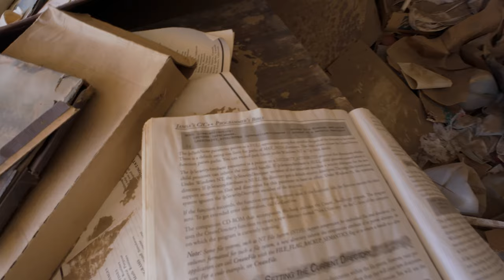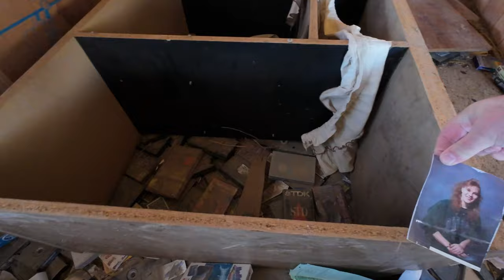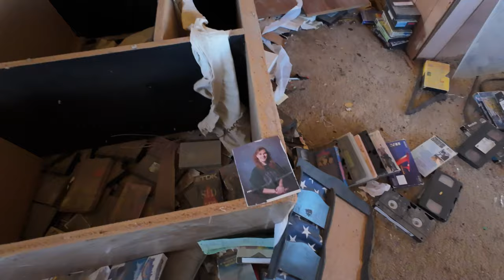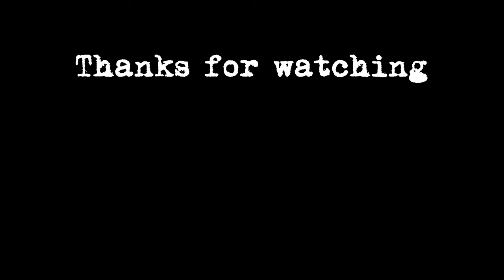ABANDONED HOUSES in the Desert - Clothes, Pictures & more left behind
00:24
While out exploring in the mojave desert, I came across these abandoned homes & trailers.  The first property appeared to be an old abandoned Pentacostal church in a quonset hut style building.  Left behind were abandoned computer parts, floppy disks, books & reel to reel tapes.

03:33
In a nearby garage there was an abandoned car, what looks like an old Nissan which was an interesting abandoned find.  The car thoroughly covered in grafitti, but not entirely stripped.

04:15
The next abandoned property was a mobile home, surprisingly in decent condition.  Inside the previous owners abandoned their clothing, furniture, a baby crib, toys, pictures and a large collection of vhs tapes.  It's sad to think of what circumstances would result in a family abandoning their posessions like that.

11:55
Finally the last property at first appeared to be a lonely shack left to decay in the desert.  But further explorationg revealed a compound with two abandoned travel trailers.  One of the abandoned trailers was partially buried, I'm assuming as a way to evade the desert heat.